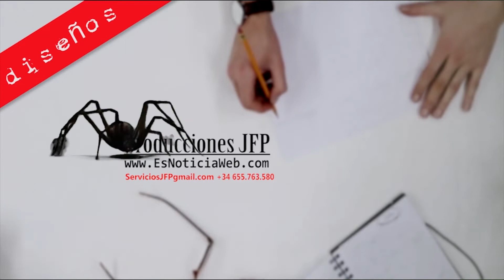TORRENTE - Torre del Castillo, Casa Cultura, Iglesia, Museu y el Rosejat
Título: TORRENTE - Torre del Castillo, Casa Cultura, Iglesia, Museu y el Rosejat

Lugar: TORRENTE, Valencia (España)
Fotógrafo: © Jesús Fernández (Producciones JFP)

Torre del Castillo
Nuestra primera parada es la Torre del Castillo.
Se trata de la torre del homenaje del desaparecido castillo de Torrent.

Su planta es casi cuadrada de 14 metros, su altura es de 22 metros y su forma es de pirámide truncada. Consta de cinco plantas y una terraza y cada piso está cubierto por tres bóvedas de cañón.

Las cuatro esquinas de la terraza superior están cubiertas cada una con una almena de forma piramidal donde aparece la cruz de la Orden Hospitalaria de ocho puntas en representación de las buenaventuranzas y el murciélago heráldico.

La puerta se encuentra en el primer piso y a ella se accedía a través de una escalera levadiza.

A unos metros de la torre del Castillo, se encuentra la Casa de la cultura.
En es te precioso edificio, desde 1985 es sede principal de la Biblioteca y del Archivo Municipal. Edificio de cuatro plantas donde la Biblioteca ocupa 1.000 metros cuadrados en las tres primeras.

Hoy en día, se ha convertido en el centro 'cultural' por excelencia puesto que es el sitio idonio para conseguir todo lo que necesites en el ambito de la cultura y el ocio.

Iglesia de San Luis Bertrán
Cuazamos la avenida y pasamos el ayuntamiento. Al final de la calle se encuentra la Iglesia de San Luis Bertrán que se halla en el núcleo urbano de Torrent, frente a una pequeña plazoleta con fuente, bancos y palmeras.

Desde 1954, fue anteriormente una ermita, en su origen dedicada a San Blas. El templo primitivo se construyó hacia 1634, sufriendo a lo largo de su historia numerosas modificaciones.

Museu Comarcal de l'Horta Sud Josep Ferrís March es un centro de conservación, difusión, investigación y exposición del patrimonio cultural de la comarca.

El museo se encuentra instalado en la casa del Estudiante de Boqueta, una antigua casa de labradores construida durante la primera década del sigle XX. La visita a la exposición permanente nos permite conocer las formas de vida de una familia de la comarca que como era frecuente dentro del contexto de la sociedad preindustrial, en la mayoría de los casos obtenían sus recursos del trabajo de la tierra. Su visita es obligada y la entrada es gratuita.

Arroz Rosejat, el plato tipico de San Blas

El Rosejat o Cazuela de san Blas es un plato tipico que se suele comer el dia 3 de Febrero, con motivo de esta festividad. Este plato es dulce parecido al arroz al horno y muy agradable al paladar.

Los ingrediente principales de este plato son la pelota dulce.